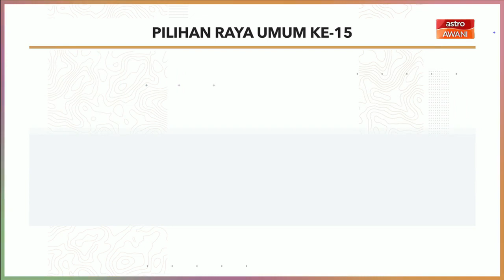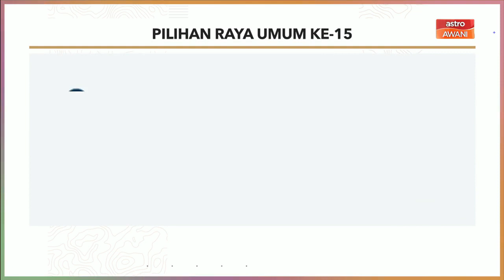PRU15 | KEPUTUSAN RASMI: Kerusi Parlimen P.119 Titiwangsa, P.029 Machang & P.125 Putrajaya